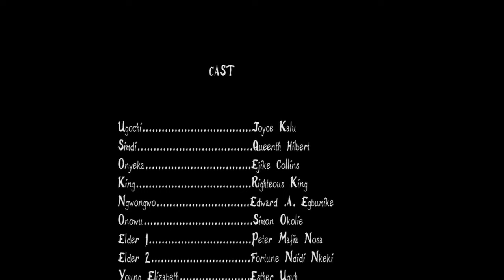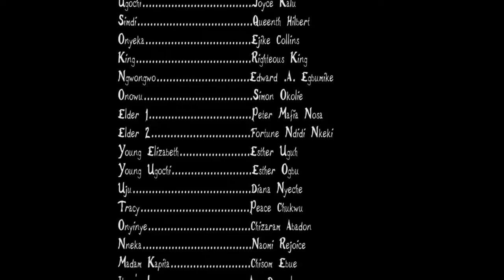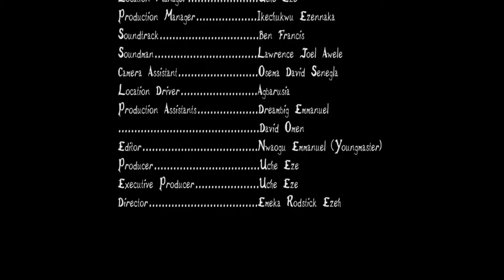BEYOND LOVE (SEASON 10) - New Hit Movie 2021 Latest Nigerian Nollywood Movie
BEYOND LOVE (SEASON 10)